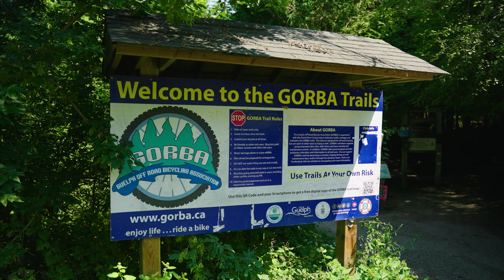Welcome to North Guelph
Convenient family living combined with beautiful century housing adds up to an absolute paradise location and investment for any purchaser, and more importantly, a fantastic place to call home.